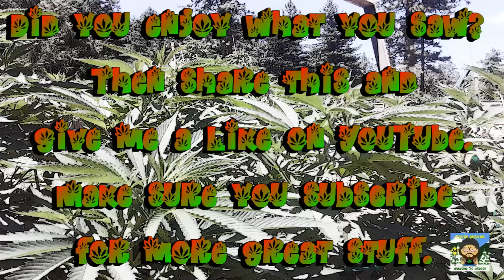Organik Time Machine - "Fedrizzi" Live At Mystic In The Trees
Here is an upcoming song off of the new album "Until The Morning Sun"  to be released on 9/16/2013. Check out OTM on Facebook, Soundcloud and don't forget to catch them at the upcoming Summer Circus Music Festival Sept 13-15 in Selma, Oregon.